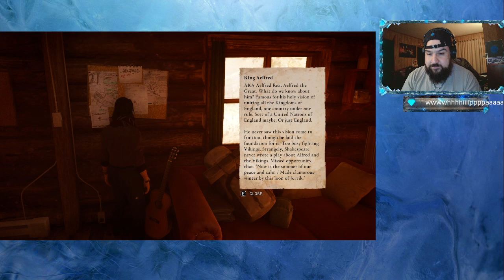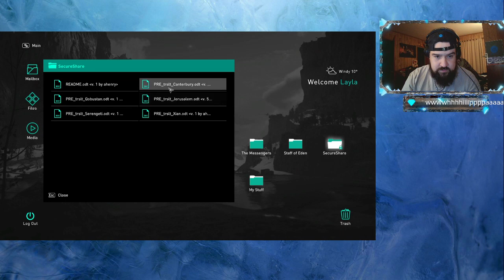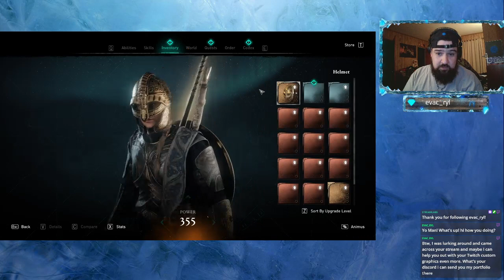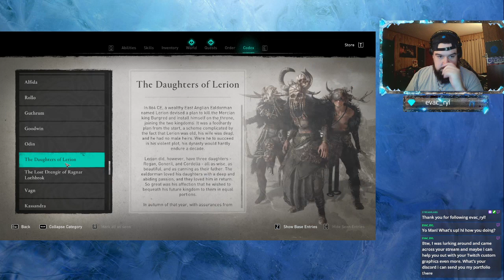Assassin's Creed Valhalla Playthrough Part 29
In this video, I'm playing through the twenty-ninth part of the Assassin's Creed Valhalla playthrough.  This is the twenty-ninth of my planned playthrough, in which I'll be playing through the game from start to finish.